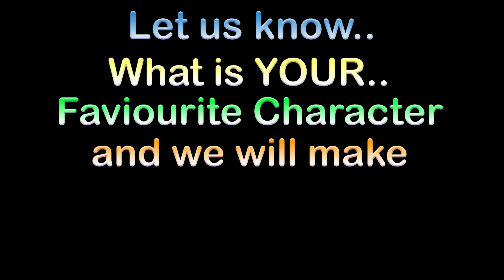PENCILMATE | SPOT and FIND the difference in your Favorite Pencilmate Characters | 5 in 1 Min Part3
Hi there and WELCOME to the channel.

This is a special PENCILMATE edition of Find the Difference Challenge.

Help everyone to grow on youtube !!

A BIG THANKS in advance for that.

Also let us know what is your favorite character that you would like to see
as Find the Difference Challenge, and we will make a video

About THIS Video:
R U Ready is presenting "True and the Rainbow Kingdom" Find the Difference Challenge.
There are 5 differences for each of 5 pictures. 60 seconds for each picture.
You get 1 point for each correct findings. Keep your score and let us know at the end of the video, which star are you.

Enjoy the challenge. Hope to see you again.